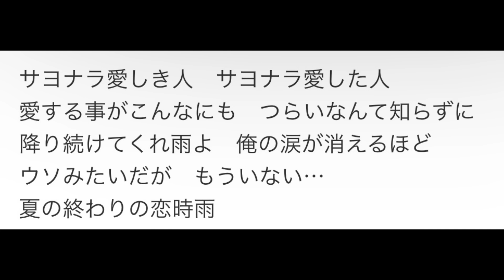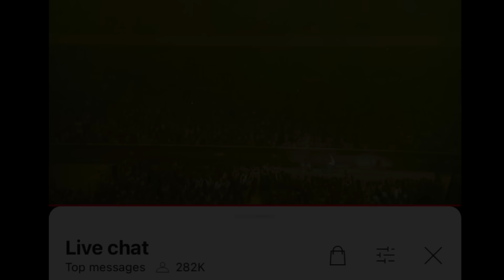[藤井風]日産スタジアムライブ生配信直後の感想&感動号泣した場面とは..あなたは?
ロサンゼルス在住、藤井風さん、空さん、
稲垣吾郎さんの大ファンです💖

🌻郵便物受付 (Mailing address)
Emi’s Dream Tech
U.S.A.

(追記:
州名: CA 又は California
郵便番号: 91311
会社名: Emi’s Dream Tech